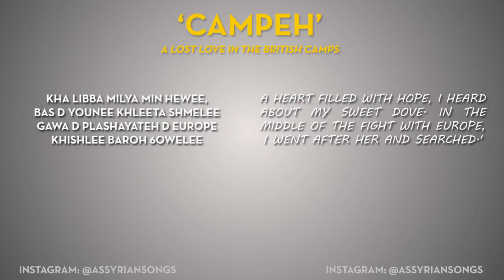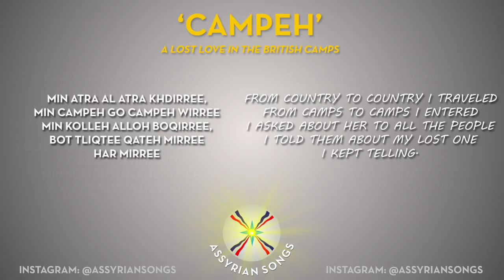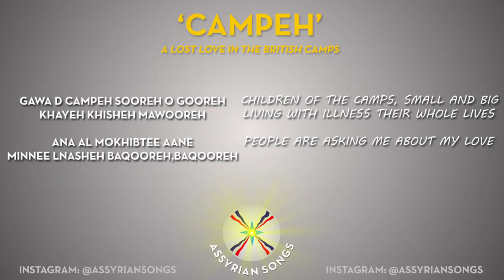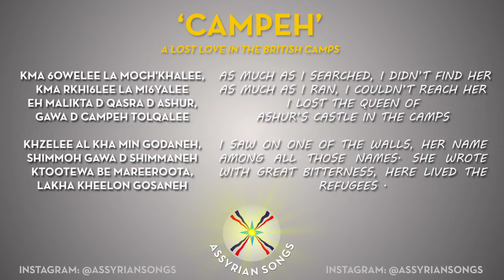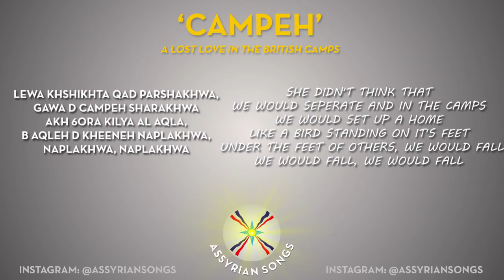Evin Agassi - Campeh (lyrics + english translation)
*There may be errors in the translation. Please suggest the correct translation if you find errors.

World War One was the start of the greatest tragedy for Assyrians and to almost an end to the existence of all Assyrians. Most of the Assyrian survivors (of the half a million dead in the genocide) either lived in exile or were huddled into camps the British set up for the Christians. Since the English were responsible for the predicament of the Assyrians and new nations were granted to only the Arabs, our new "cities" were encampments and our temporary "capital" was called Habania. In this song, a man loses his love in the chaos and searches camp to camp for her.